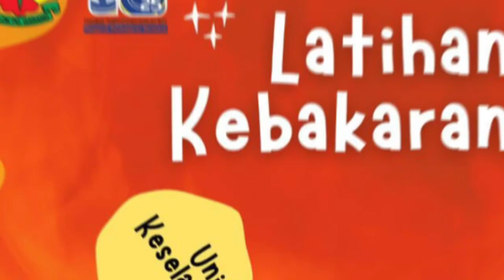LATIHAN KEBAKARAN 2024 | UNIT KESELAMATAN SK TELOK PANGLIMA GARANG